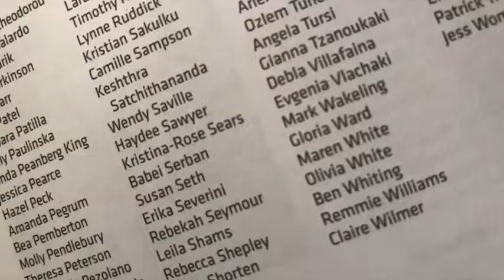David Lang’s Public Domain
24th May 2019

A 800 strong choir performing David Lang’s Public Domain piece.

A wonderful example of a modern madrigal!